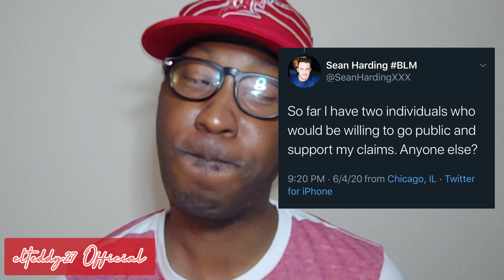Senator Lindsay Graham says call him "Lady G"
Details on U.S. Sen. Lindsay Graham sleeping with males escorts and wanting to be called "Lady G."